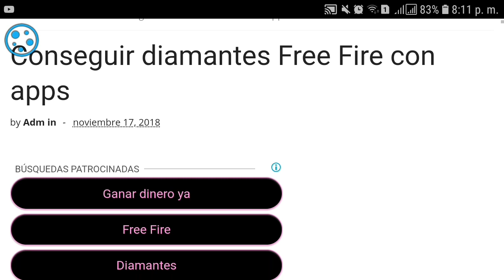*Filtrado* NUEVA LUCK ROYALE "SPEED ARMED" EN FREE FIRE SKINS EXCLUSIVAS